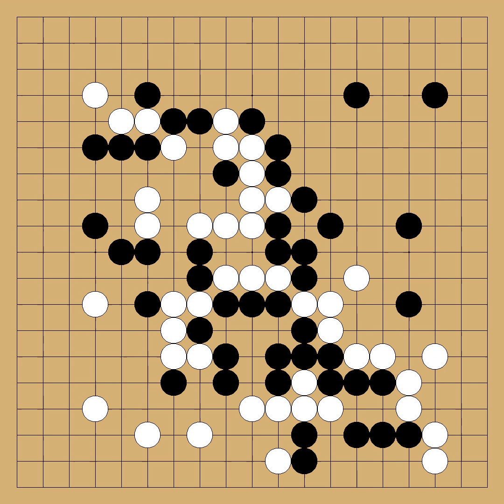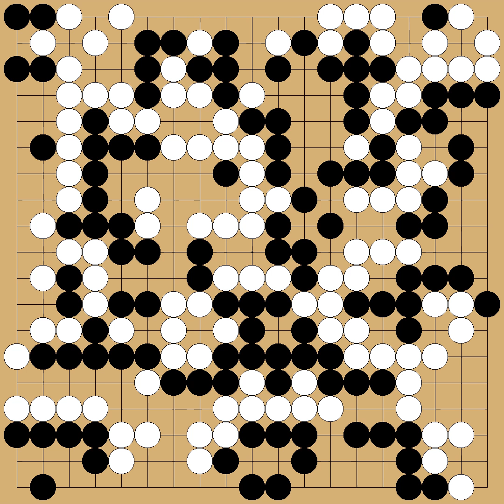Chin Kaei(7p) vs Rin Kaiho(9p) - 48th Honinbo - round League - 1992-11-26 - komi: 0.0